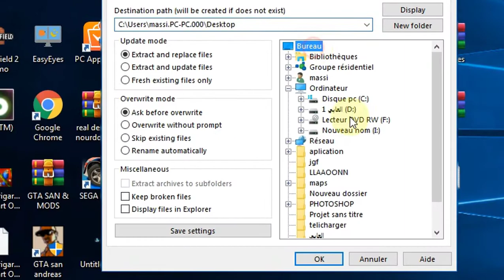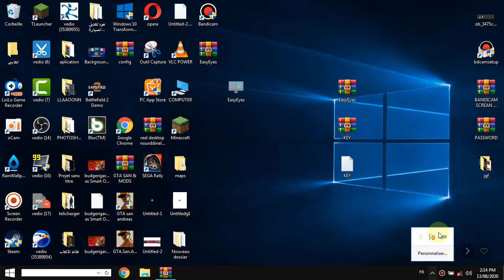ان كنت تضل اوقات كثيرة على الحاسوب فلا تتردد في تجربة هذا التطبيق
easy eyes makeup,
easy eyeshadow tutorial,
easy eyeshadow tutorial for beginners,
easy eyeshadow looks,
easy eyes and face makeup tutorial,
easy eyeshadow tutorial dark skin,
easy eyeshadow makeup,
easy eyes makeup tutorial,
easy eyes archer oh,
easy eyes jack stauber,
easy eye sketch,
easy eyes tutorial gacha,
easy eyes liner,
easy eyes anime,
easy eyes archer oh lyrics,
easy demon eyes after effects,
easy drawing eyes step by step,
eyes tell bts easy lyrics,
easy anime eyes for beginners,
blue eyes easy dance steps,
easy smokey eyes for beginners,
brown eyes easy guitar tutorial,
deep blue eyes easy lyrics,
baby blue eyes easy guitar tutorial,
easy eyes clarity,
easy eyes cutters,
easy eyes cake decorating,
happy skin easy eyes crease,
easy on the eyes terri clark,
brown eyes easy chords,
ocean eyes easy guitar chords,
easy cartoon eyes,
easy eye drawing,
easy eye drawing for beginners,
easy eye drawing tutorial for beginners,
easy eyes drawings in pencil,
easy eyes drawing tutorial,
very easy eye drawing,
drawing girl eyes easy,
eyes nose lips easy lyrics english,
easy eyeshadow hooded eyes,
gacha edit eyes easy,
easy on the eyes eddy arnold,
easy exercise for eyes,
easy eyeshadow blue eyes,
three eyes easy easy,
easy eyes for beginners,
easy eyes face makeup tutorial,
easy eyes fondant,
easy eyes for amigurumi,
drawing easy eyes for beginners,
ocean eyes easy guitar,
eyes nose lips easy guitar,
gacha tutorial eyes easy,
g eazy eyes closed,
g eazy eyes closed lyrics,
g eazy eyes closed instrumental,
g eazy dead eyes,
angel eyes g eazy,
ocean eyes g eazy,
dead eyes g eazy lyrics,
happy skin easy eyes,
easy on the eyes hawaiian,
nioh hundred eyes easy,
easy eyeliner hooded eyes,
how to eyes easy,
how draw eyes easy,
easy smokey eyes in 3 steps for beginners,
easy smokey eyes in 5 steps,
easy procedural eyes in eevee,
easy eyes keyboard,
easy on the eyes ka'u,
easy smokey eyes with kajal,
eyes nose lips easy karaoke,
ocean eyes easy keyboard,
easy on the eyes karaoke,
sekiro snake eyes easy kill,
easy lyrics kpop eyes nose lips,
easy eyeliner,
easy eyes lyrics,
easy on eyes let's break the ice,
easy lirik eyes nose lips,
easy piano eyes nose lips,
easy eye mask,
easy eyes makeup 2020,
easy eye making,
simple and easy eye makeup,
mac eyes easy,
easy smoking eyes makeup,
easy eyes and' face makeup tutorial ft. vanity planet makeup brushes,
easy eyes and face makeup,
easy eyes nose lips lyrics,
easy eyes nose and mouth for beginners pencil drawing,
lirik easy eyes nose lips,
eyes nose lips easy drawing,
ocean eyes easy,
easy sketches of eyes,
ocean eyes easy ukulele tutorial,
easy eye painting,
easy eyes pencil drawing,
ocean eyes easy piano,
eyes shut piano easy,
angel eyes easy piano,
ibis paint eyes easy,
picsart glowing eyes easy,
brown eyes easy piano,
realistic eyes easy,
eyes on fire easy redd,
easy rainbow eyes,
easy eyes to draw,
easy eyes tutorial,
easy eyes to draw step by step,
easy eyes the cleaner accessory,
easy eyes to draw anime,
cute easy eyes to draw,
easy on the eyes ukulele,
easy eyes make up,
ocean eyes easy ukulele chords,
very easy eye makeup,
very easy eyes,
smokey eyes easy way,
watercolor eyes easy,
eye makeup easy way,
ibis paint x eyes easy,
easy lyric your eyes tell,
easy yoga for eyes,
in your eyes easy piano,
in your eyes easy chords,
easy piano your eyes tell,
nioh 100 eyes easy,
2 eyes drawing easy,
easy 2 color eyeshadow,
3d drawing easy eyes,
easy 3 color eyeshadow,
top 4 easy eyeshadow looks ideas,
easy eyeshadow in 5 minutes